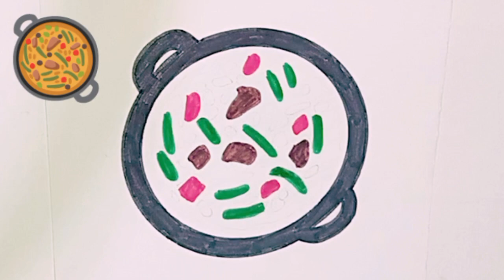Shallow Pan of Food 🥘 Emoji Drawing | Food Emoji Drawing Challenge